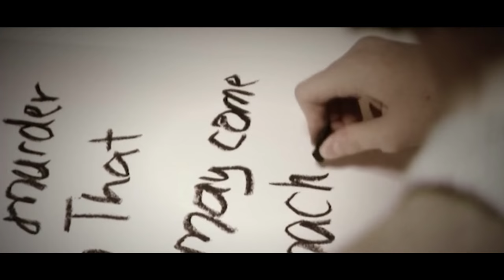A menina psicopata de 11 anos que matou outras crianças. A história de Mary Bell - O Caso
Mary Flora Bell tinha apenas 11 anos, quando cometeu dois assassinatos. As vítimas: duas crianças com menos de cinco anos de idade. O motivo? Ninguém sabe ao certo, mas talvez a história de vida dela nos mostre o porquê.

Ficha Técnica:

ROTEIRISTA: Victor Lisita / EDITOR DE VÍDEO: Adriana Itacaramby / ILUSTRADOR (THUMBNAIL): Katira / CAPTAÇÃO E EDIÇÃO DE ÁUDIO: Jefferson Oliveira / OPERADOR DE ÁUDIO: Carlos de Freitas Santos / CHEFE DEP. YOUTUBE: Muryllo Vilela  / CHEFE DE REDAÇÃO E REVISÃO: Priscilla Bernardes / PRODUTOR EXECUTIVO: Luiz Phellype Alves